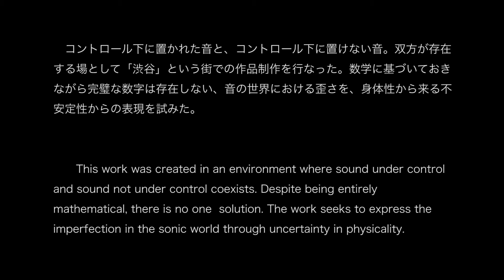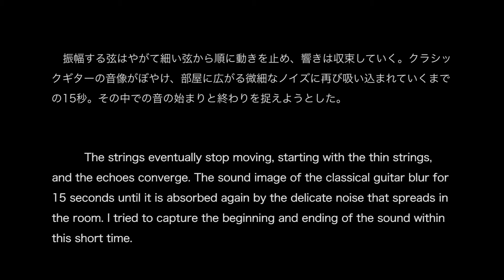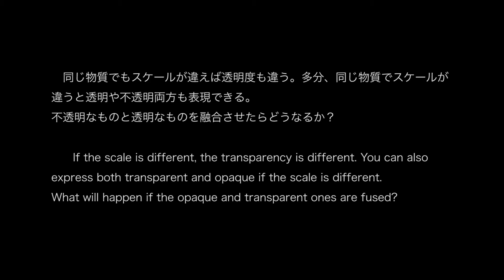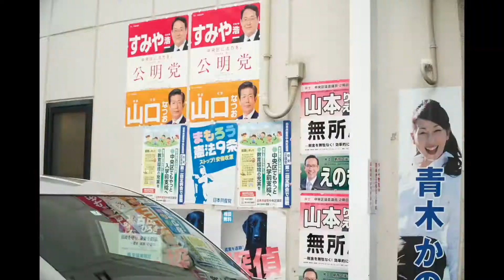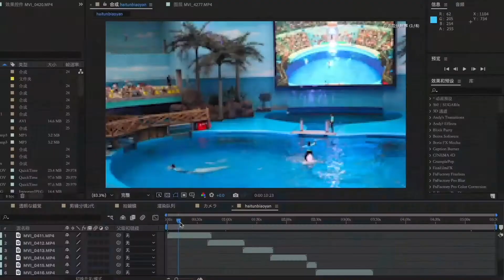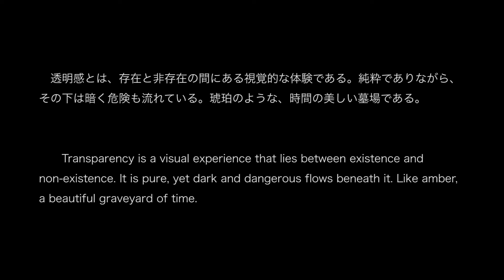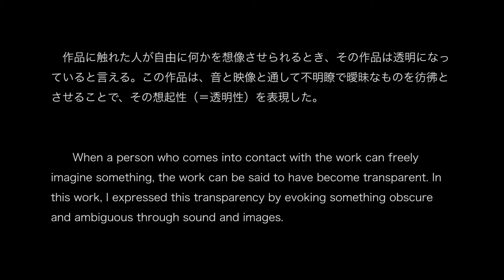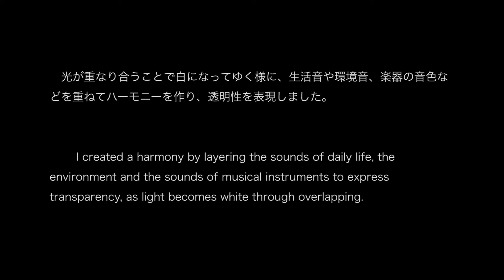2021 media art 1 - transparency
Musashino Art University (MAU)
Dept. of Imaging Arts and Sciences (IAS)
Media Art 1 (3d year): Image as a score for sound

Transparency
透明性

00:07 古波蔵　奈菜（コバクラ　ナナ）
02:28 山田　春日（ヤマダ　ハルヒ）
04:28 CHE XIUWEN （シャ　シュブン）
07:04 大屋　隼之（オオヤ　タカユキ）
11:23 樋口　立樹（ヒグチ　リキ）
16:50 藤井　悠人（フジイ　ユウト）
20:06 LU XINYI（ロ　シンイ）
21:27 山田　怜奈（ヤマダ　レナ）
23:56 酒井　風（サカイ　フウ）
25:39 OUYANG YE（オウヨウ　エ）
28:33 ZHANG FEI （チョウ　ヒ）
32:04 QIAN CHENGYUAN （セン　テイエン）
34:16 清野　岳（キヨノ　ガク）
36:48 上野　耀（ウエノ　ヒカル）
37:40 DU SHIQI （ト　シキ）
41:05 小川　導（オガワ　ミチ）
43:15 東方　香央海（トウホウ　コオミ）
46:25 青山　武生 （アオヤマ　タケオ）
50:29 MA MINGHAN（バメイカン）
52:22 JIAO　YUCHEN（キョウ　ウシン）
54:16 ZHONG MUCHENYU（ショウ　モクシンキョク）
57:07 島田　風緯（シマダ　カイ）
1:00:17 小渕　清香（オブチ　サヤカ）
1:04:04 桐林　勲（キリバヤシ　イサオ）
1:05:44 WANG QIANYI　王　婧怡（オウ　セイイ）
1:07:45 安藤　佑樹（アンドウ　ユウキ）
1:09:54 松下　万佐子（マツシタ　マサコ）

（作品順）